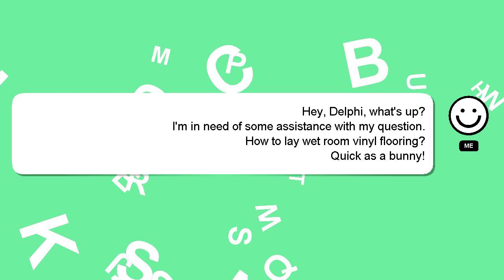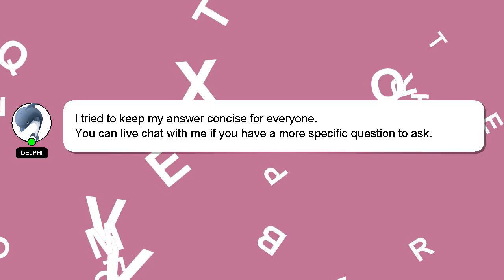How to lay wet room vinyl flooring?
Let me give you a quick introduction about myself, Hey, I'm known as Delphi. Let me help you with your questions. - How to lay wet room vinyl flooring?

A 'heart' from me is a way of showing appreciation for your answer.

*2 What we are experimenting :*